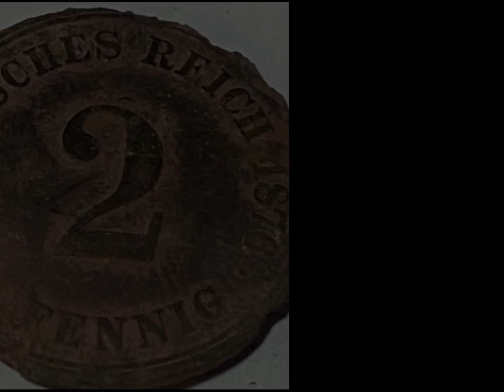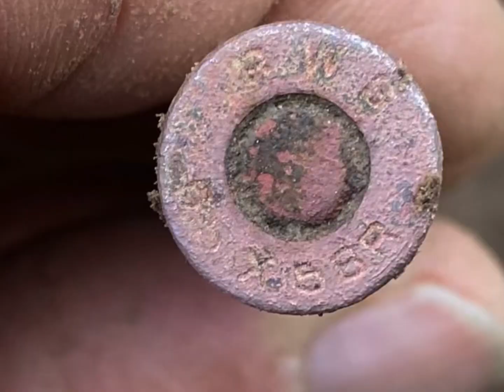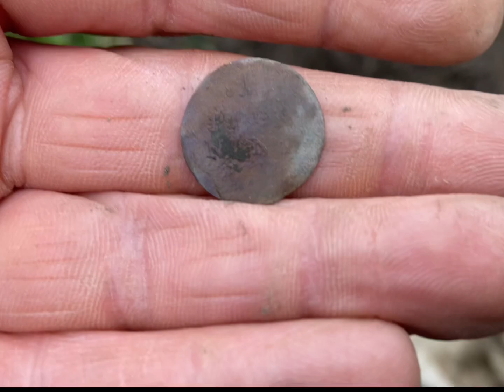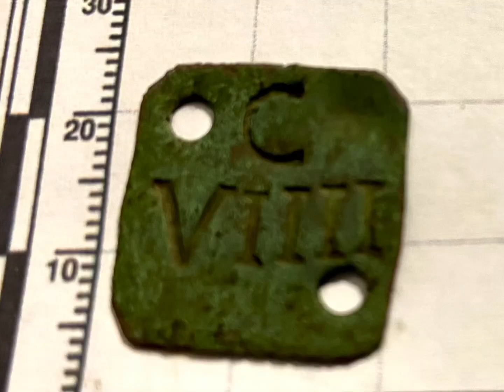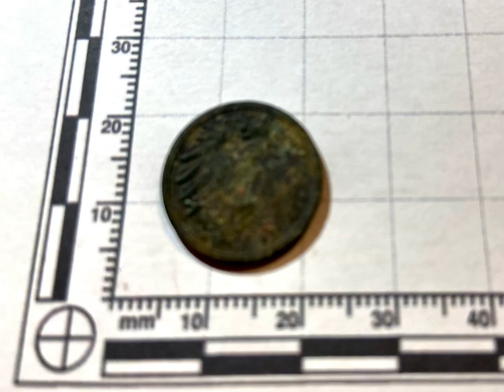Sondeln in Bayern, Munition, Münzen und Teil eines Zeitzünders 😳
In diesen Video sind zwei Freitage beim sondeln enthalten, Freitag letzte Woche war es zu kalt und zu matschig. Heute war das Wetter um einiges besser und wir waren hauptsächlich auf Wiesen unterwegs.

War ein langer Tag aber super finde dabei, ich hoffe euch gefällt das Video.